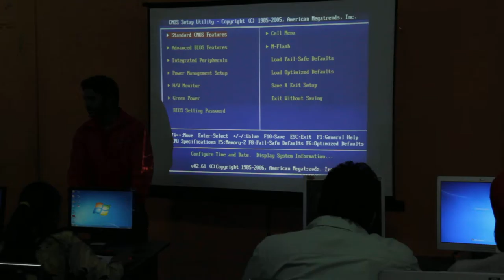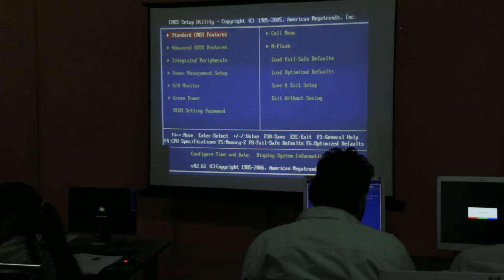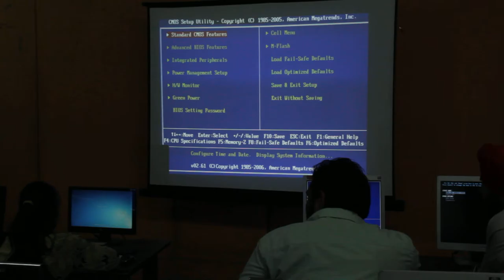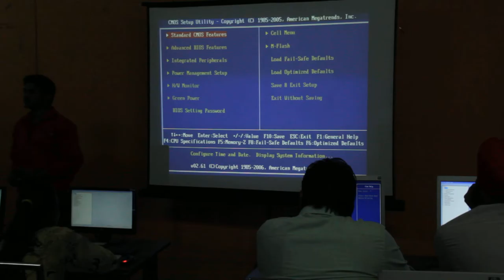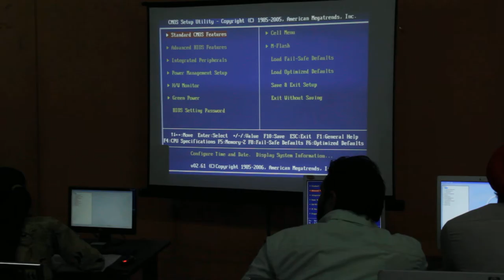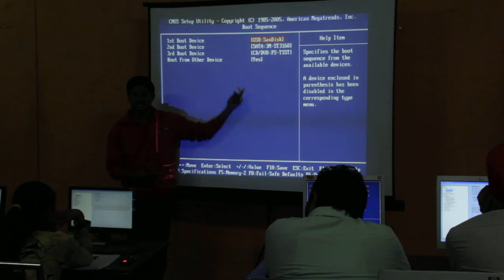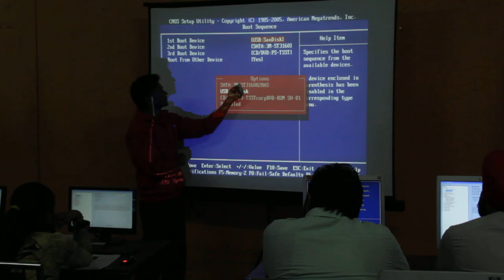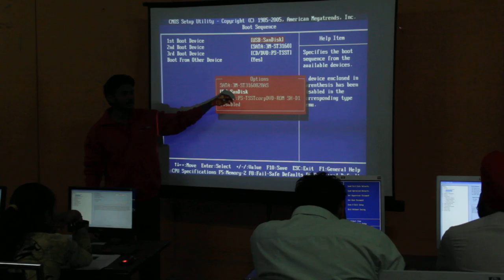First Trainers Training Day 6 Session 1 Part 10